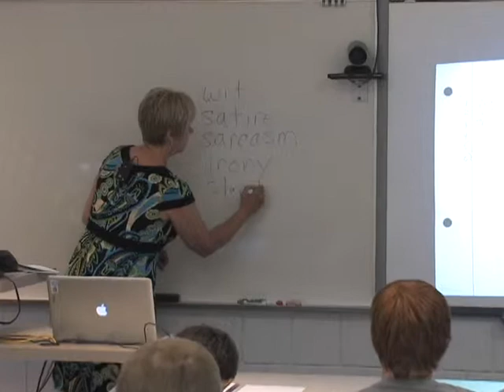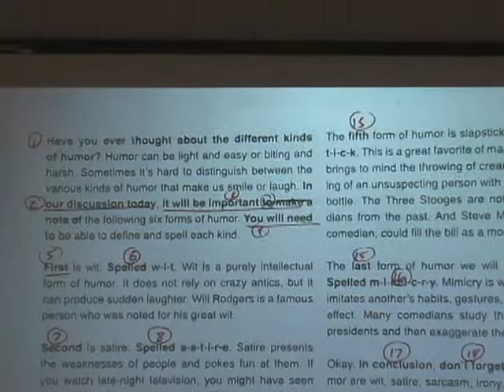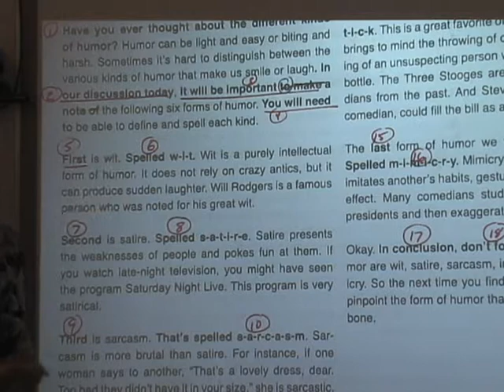Lesson 1 Guided Practice: Identifying Cues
In this clip Gwen reads a mini-lecture on Humor and students identify the cues.  Students then begin scoring their first practice attempt.